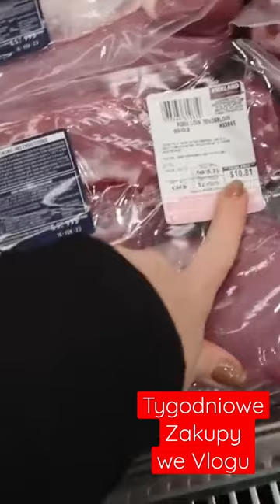zakupy vlog haul jedzenie sklep